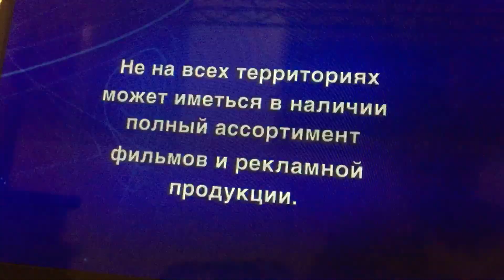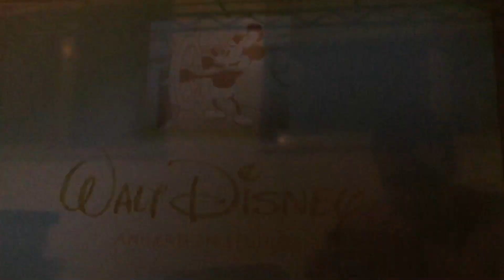Episode #133 of my DVD Openings in different languages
From my Indian 🇮🇳 DVD of The Princess and the Frog (Language is Russian 🇷🇺)